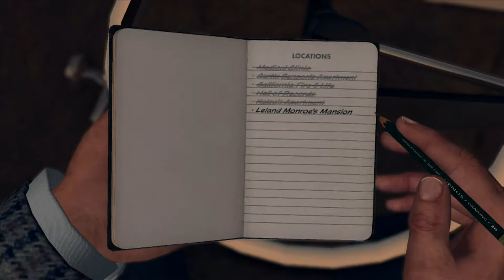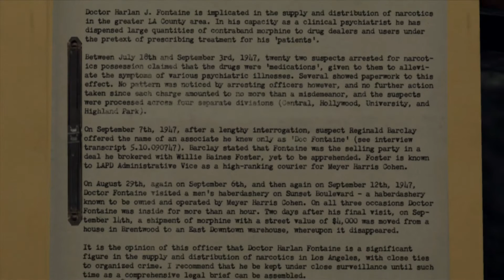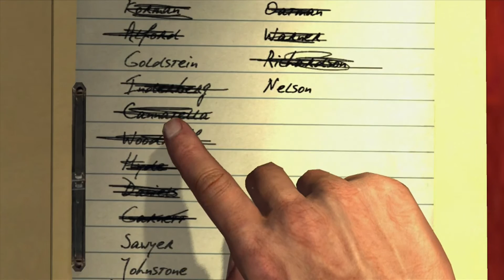L.A Noire Part 71 - Shootout For Monroe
Hey what is up this is Supermask and welcome back to another Episode of L.A Noire

In this Episode, Jack visits Monroe's Mansion to get some more answers